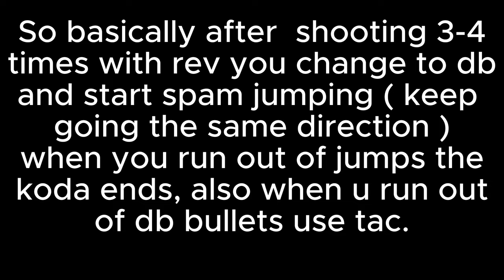HOW TO DO NEW KODAS IN DA HOOD.. ( FREE CLIPS )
New kodas tutorial now you can also be a clipbot youtuber yay!
Make sure to watch til the end... 0:47 tutorial starts
da hood aimlock,
da hood aimlock script,
da hood aimbot,
da hood pupyware,
da hood aimbot script,
da hood raycodex aimbot working
da hood script,
da hood hack,
da hood roblox,
da hood unban script,
da hood auto farm script,
da hood auto farm,
da hood aimlock,
da hood aimbot,
da hood auto farm script 2021,
da hood avatars,
da hood battle royale,
da hood banned,
da hood bank,
da hood best script,
da hood best player,
da hood bug,
da hood crash server script,
da hood cash,
da hood crash script,
da hood crash,
da hood cash script,
da hood characters,
da hood crew,
da hood crash server,
da hood duels,
da hood duels script,
da hood discord,
da hood electron,
da hood exploit,
da hood electron script,
da hood emotes,
da hood edit,
da hood ezzay,
da hood exploit script,
da hood free vip,
da hood fly,
da hood free vip server,
da hood fly hack,
da hood fire gun,
da hood free money,
da hood free vip server 2021,
da hood fast money,
da hood god mode,
da hood gameplay,
da hood gui,
da hood god mode script,
da hood girl,
da hood glitch,
da hood group id,
da hood how to get money,
da hood hack jjsploit,
da hood id,
da hood inf money script,
da hood inf ammo script,
da hood infinite money script,
da hood ids,
da hood id music,
da hood id codes,
in da hood,
in da hood near you,
in da hood 50 cent,
in da hood pranks,
in da hood movie,
in da hood roblox,
in da hood norikiyo,
in da hood cash script,
da hood comp,
da hood junkbot raid,
da hood jail script,
da hood jail bypass script,
da hood join crew,
da hood justice,
da hood krnl script,
da hood krypt,
da hood kimbladi,
da hood krnl,
da hood krypt script,
da hood kill montage,
da hood kidnapping,
flames k da hood,
da hood legacy x,
da hood lora x,
da hood legacy x script,
da hood live,
da hood lettuce,
da hood lower gfx,
da hood lmg,
da hood loud song id,
da hood money,
da hood money script,
da hood music,
da hood montage,
da hood money glitch,
da hood modded,
da hood music codes,
da hood new update,
da hood noob,
da hood outfits,
da hood op script,
da hood kittenassist
da hood kittenassist
da hood oders,
da hood outfits roblox,
da hood owner,
da hood police,
da hood pro gameplay,
da hood p90 auto farm,
da hood private server,
da hood pastebin,
da hood raid,
da hood raycodex script,
da hood ray,
da hood radio,
da hood rpg,
da hood speed glitch,
da hood script pastebin,
da hood star,
da hood speed glitch 2021,
da hood scripts,
da hood script krnl,
da hood troll,
da hood tips,
da hood toxic,
da hood tiktok,
da hood tryhard,
da hood unban,
da hood unban script pastebin,
da hood uncopylocked,
da hood unban script 2021,
da hood unjail script,
da hood unban hack,
da hood unban script free,
da hood vip server,
da hood vip server link,
da hood vip server 2021,
da hood vs,
da hood vip server link 2021,
da hood vr,
da hood valiant script,
da hood vip server link 2020,
da hood youtubers,
da hood youtubers rap,
da hood yt,
da hood yessir,
yt da hood,
da hood youtubers banned,
da hood to fnaf,
da hood zordion,
da hood zombie animation,
da hood zordion script,
da hood zombie apocalypse,
da hood zombies,
da hood zay,
da hood 1v1

kyrulol
da hood